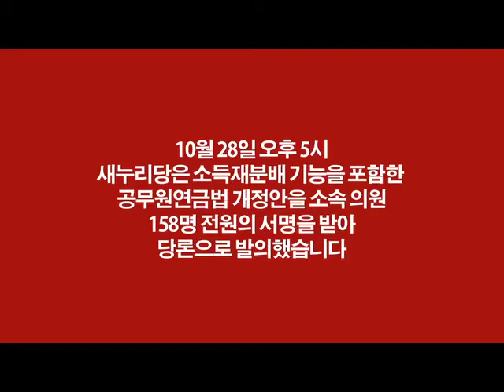[공무원 연금개혁 영상 릴레이] 새누리당 박대출 의원편